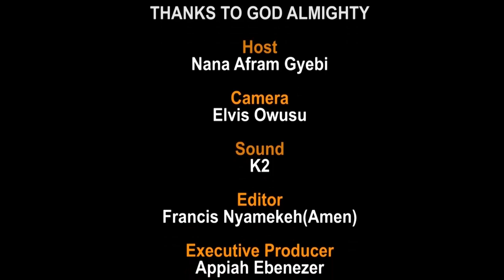A Renowned Medical Doctor Enstooled as Oheneba hiahene